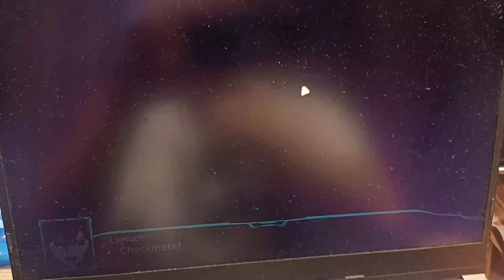5 Lelouch Map Kill